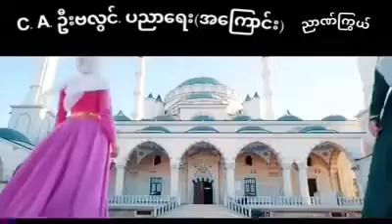Education is important for all Muslim ပညာေရး အေၾကာင္း ဆရာႀကီး(C.A.ဦးဗလြင္💓credit ညာဏ္ႂကြယ္💓